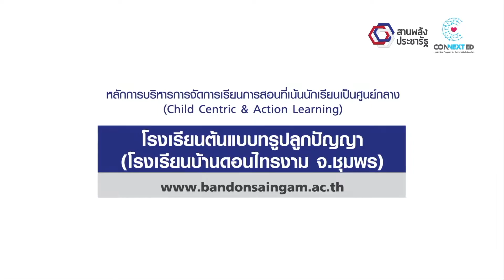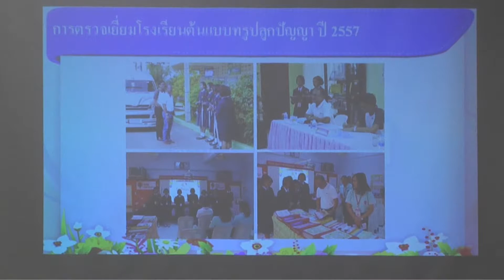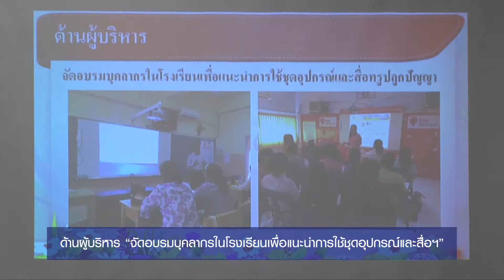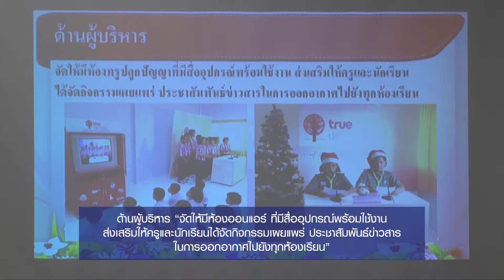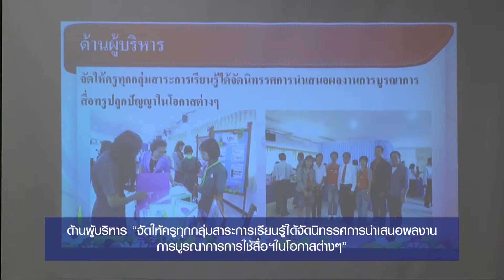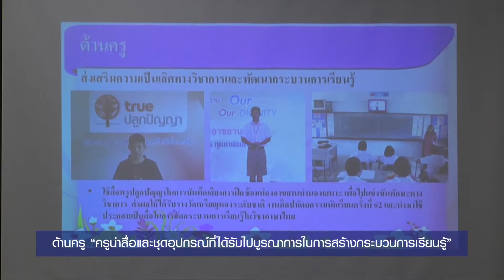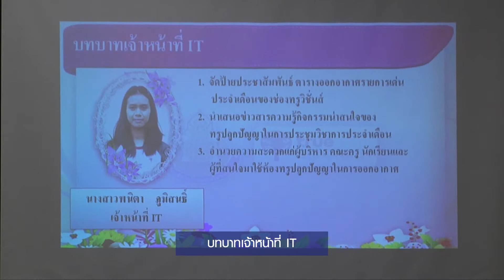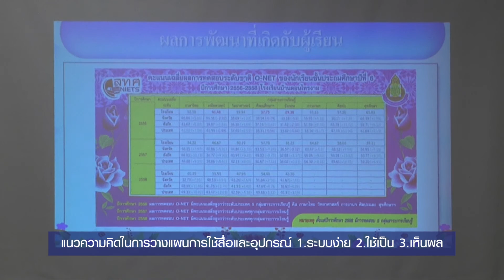โรงเรียนต้นแบบทรูปลูกปัญญา (Roadshow - Child Centric & Action Learning)